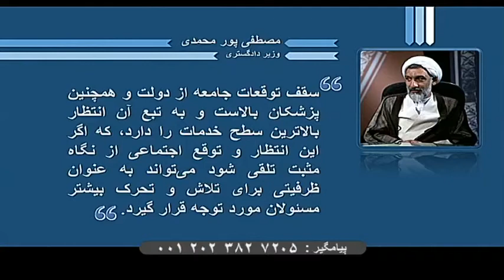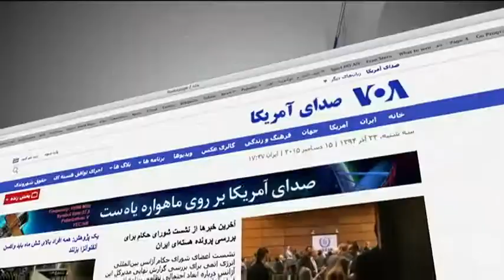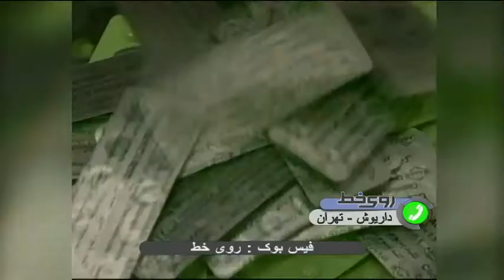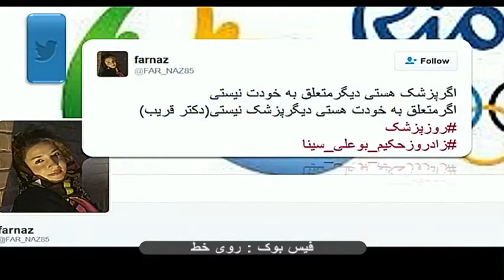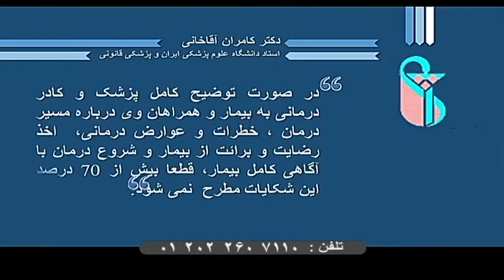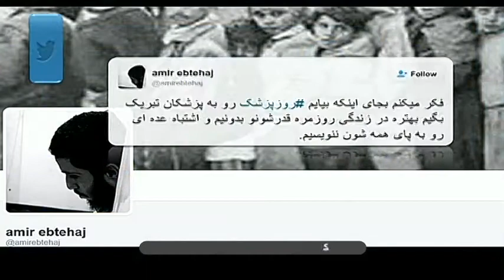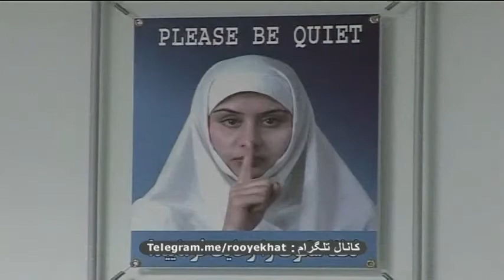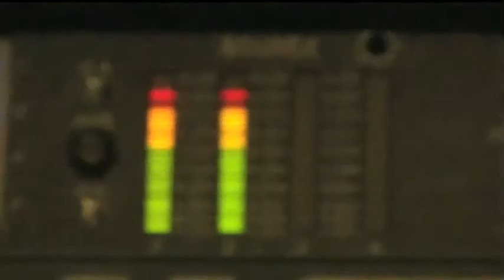روز پزشك در ايران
پزشکان در ایران از احترام اجتماعی فوق العاده ای برخوردارند
به نظر شما اخلاق پزشکی چه نقشی در ایجاد احترام اجتماعی برای پزشکان ایفا می کند؟
چرا رفتار برخی از پزشکان متناسب با شان اجتماعی آنان نیست؟
چه کسی مسئول رسیدگی به قصور پزشکان است؟